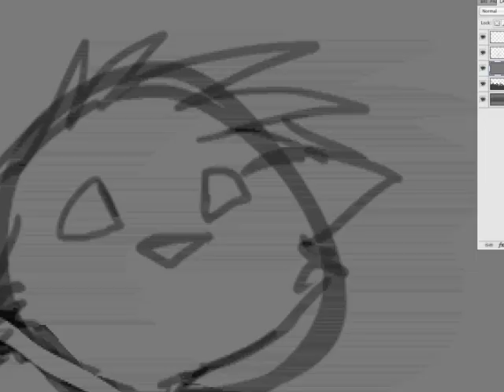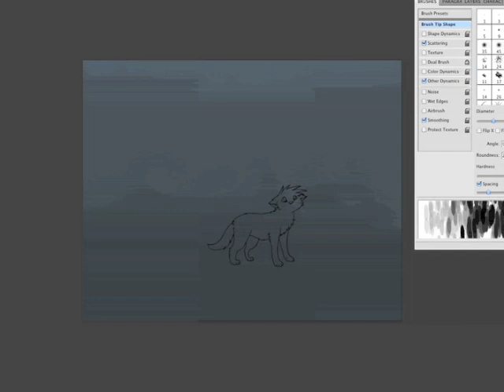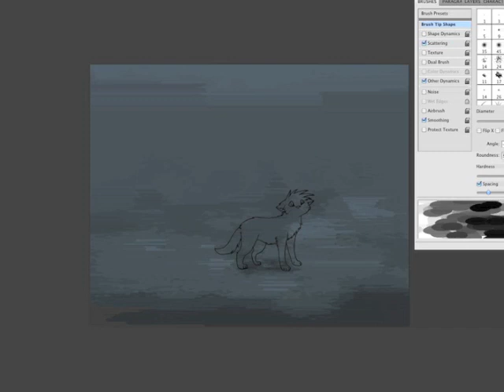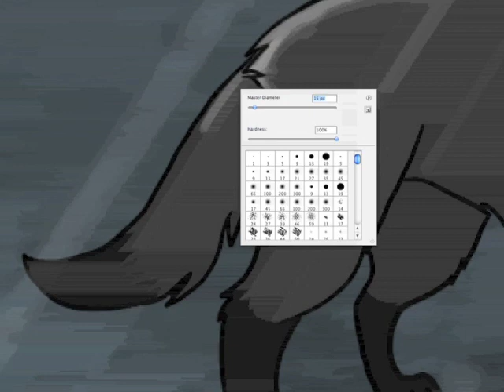Mylo Speedpaint - "It'll be a Long Time"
LOOK WHO FIXED HER IMOVIE HELL YYEEAAAHHH
anyway, just a quick pic for you guys :3 the original song was supposed to be "It'll be a Long time", hence the title, by the Offspring. Buut it didn't fit too well with the speedpaint & the concept x3

Song: Love Theme - MOTHER3 soundtrack, SSBB Remix
Programs: Photoshop CS4 which was bought LEGALLY & a Wacom Intous Tablet
Time Taken: About a half an hour